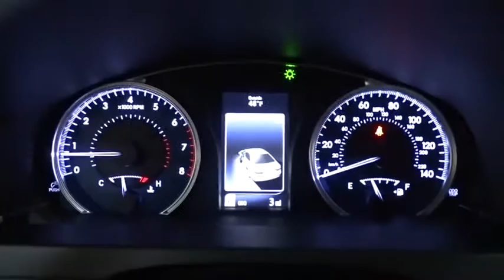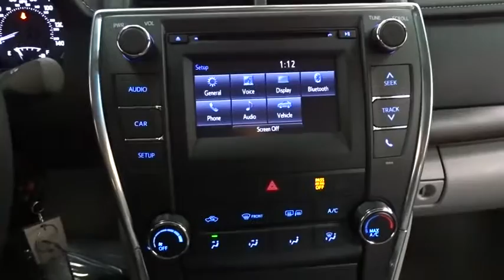2017 Toyota Camry Des Plaines, Elmhurst, Schaumburg, Chicago, Naperville, IL T49439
Bredemann Toyota
1301 W Dempster St